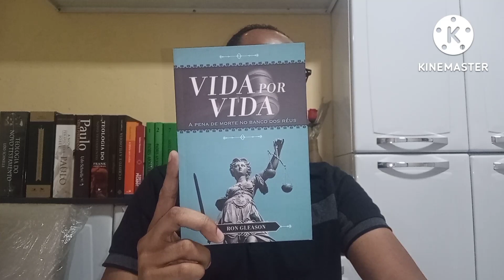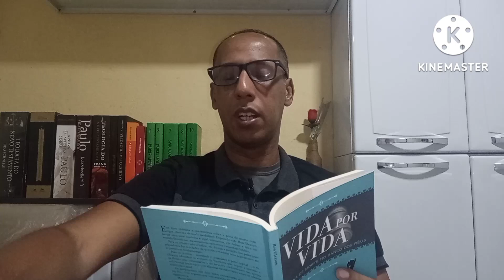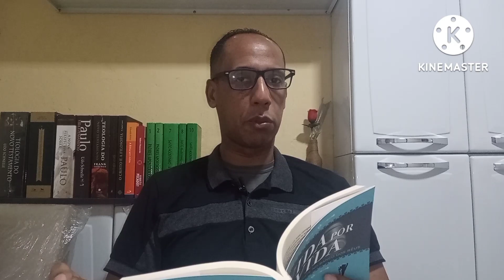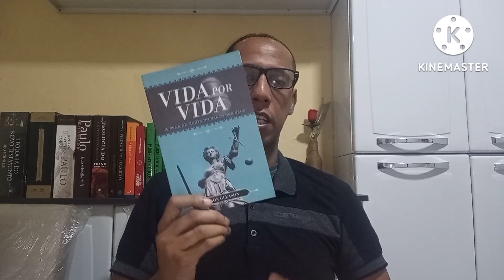VIDA POR VIDA , A PENA DE MORTE NO BANCO DOS RÉUS - Ron Gleason (Ed. MONERGISMO).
•VIDA POR VIDA, A PENA DE MORTE NO BANCO DOS RÉUS - Ron Gleason (Editora MONERGISMO).